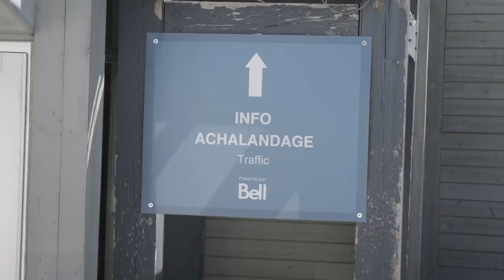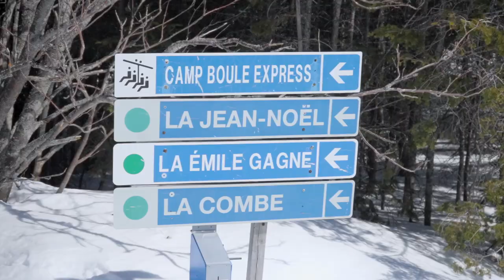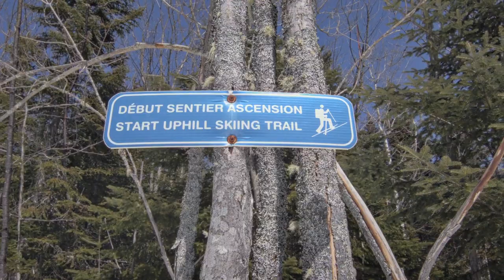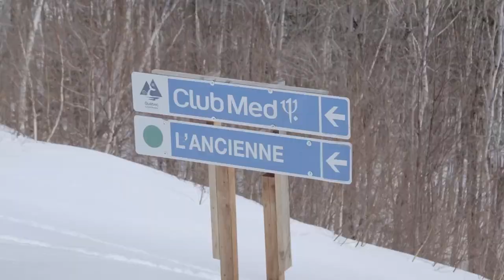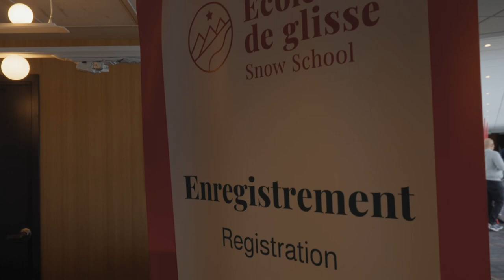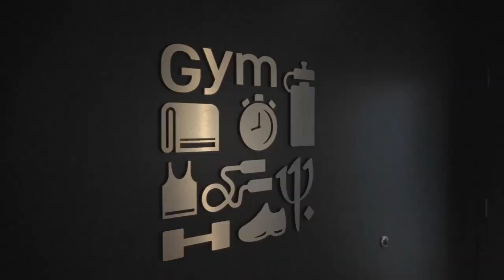ski mag 1201 Massif de Charlevoix 1e partie